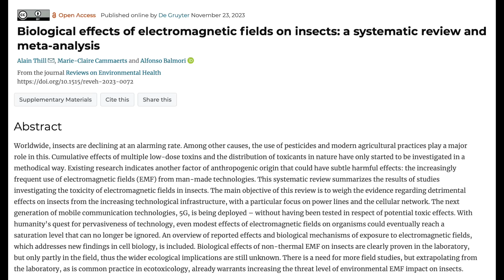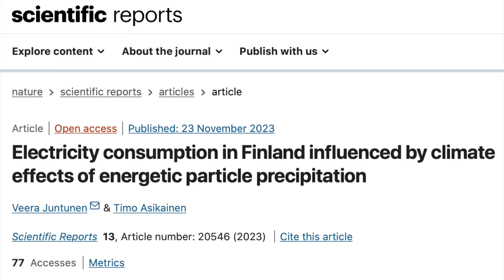Solar Forcing, Special Event, Solar Watch | S0 News Nov.27.2023